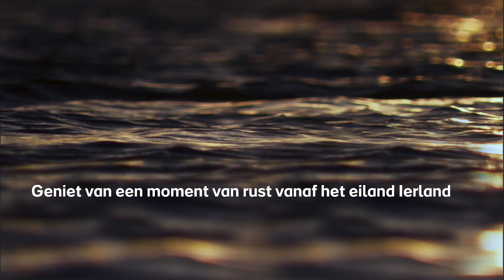Een moment van rust vanaf het eiland Ierland | deel 4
Vergeet even alles voor een moment, en geniet van de landschappen op het eiland Ierland.

Praat mee op onze social media kanalen:
Over dit YouTube kanaal:
Welkom op het YouTube kanaal van Ierland Toerisme met veel leuke Ierland video's boordevol hoogtepunten, tips, reisideeën, festivals, evenementen en tips voor jouw Ierland vakantie! Van een stedentrip naar Dublin, Cork of Belfast tot aan een rondreis langs de Wild Atlantic Way, door het eeuwenoude oosten van Ierland of over de Causeway kustroute in Noord-Ierland.